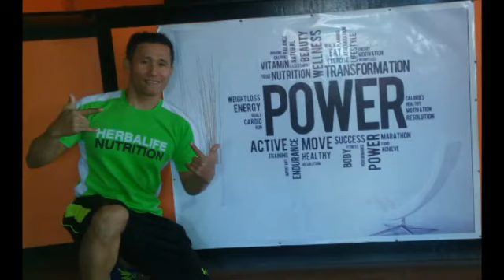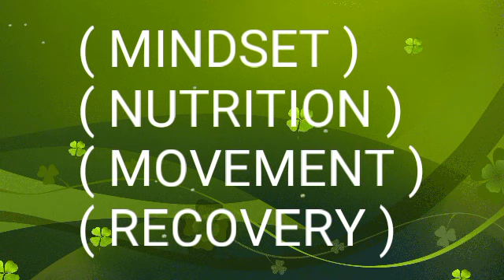Fitbarkadas By Coach Mike, Intence Workout